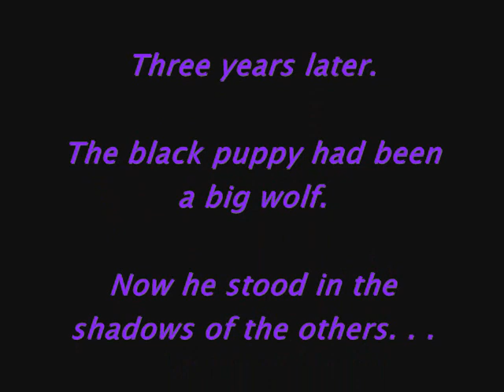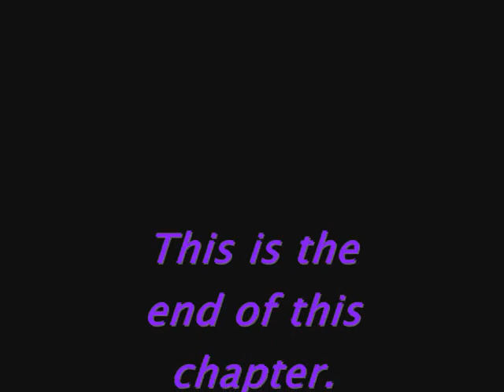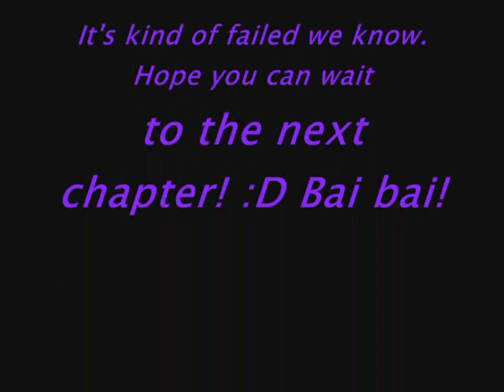The White Wolf Pack - Chapter 1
This is about a black wolf who is born in a whitw pack. It's only white wolfs there. And Nichu gaved birthg to four puppys. Three of them did die. Andone were lft. Nichu died soon after the birtyh. And the beta male taked after the leader ship. With the female Tishu. They got puppys  but almost everybody died but, the female Naru survived. Now is she inlove with Spooky (the black wolf). He was teased and nobody liked him. When he passed their way they did snarl and bited after him. He didn't care. But, yea nobody likes to be teased. Sometime he were sad. If Nichu, hes mother had been at his side. Had nobdy being so mean to him. Now he had just start the way to be the biggest leader at the hole world. This is just chapter 1.

ENJOY :D AND OF COURSE COMMENT ;)